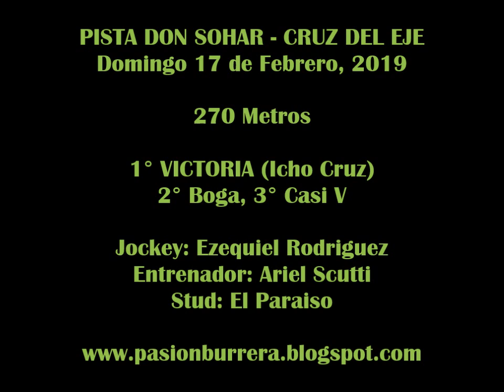VICTORIA, Pista Don Sohar - Cruz del Eje (17-02-19)